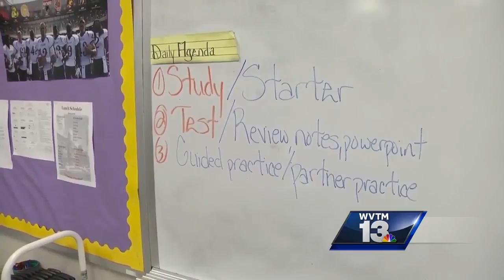Tuscaloosa City Schools reports drop in student disciplinary problems